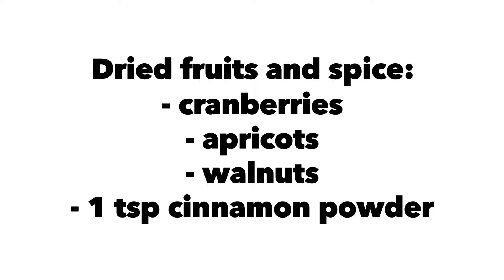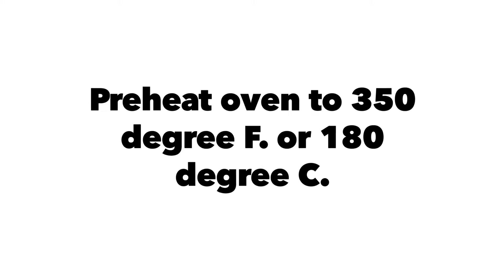Rustic Winter Fruit Cake!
Season’s Greetings!!

P.S. one of the ingredients I forgot to mention that was added- raisins